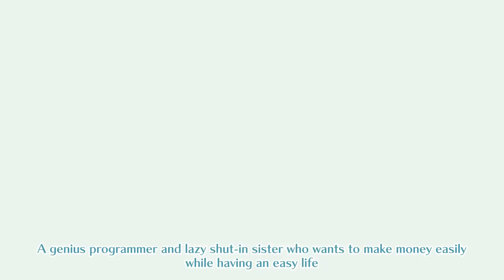WAGAMAMA HIGH SPEC PV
WAGAMAMA HIGH SPEC is coming to the west! Make sure you check out our webpage for the latest information!